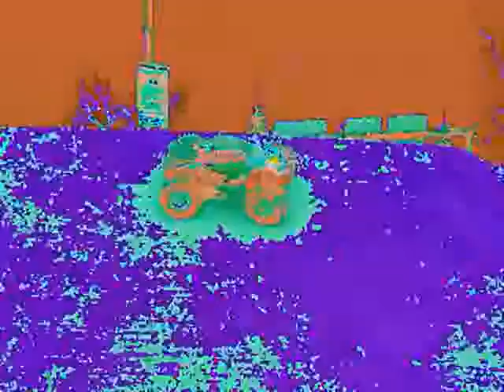Blue Team Associated MonsterGT